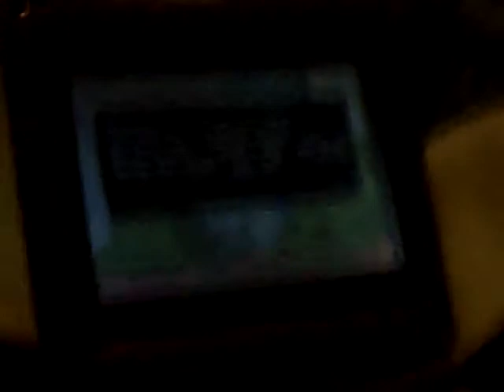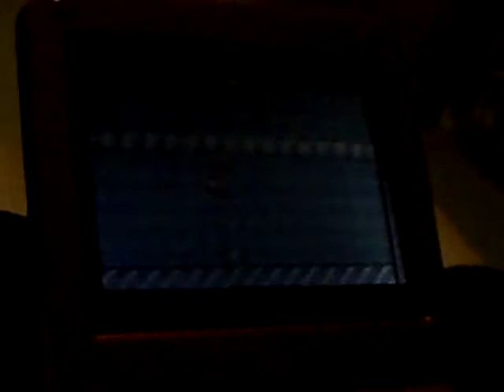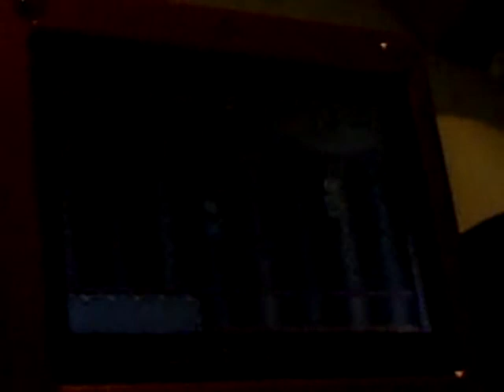Super Mario World: Part 1